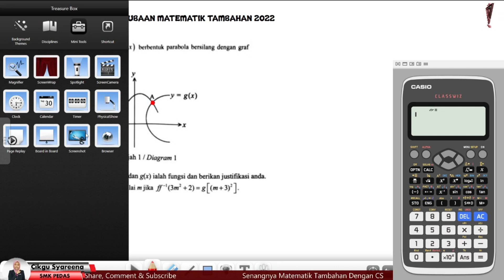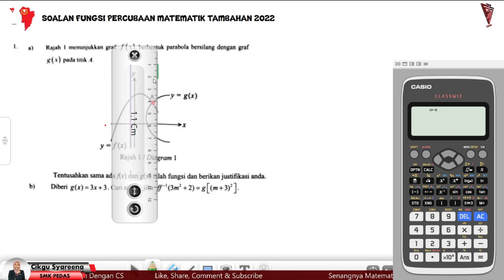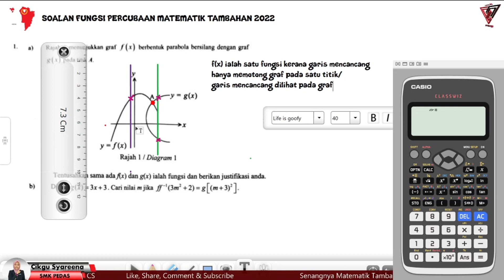FUNGSI | KEDAH PERCUBAAN MATEMATIK TAMBAHAN 2022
Penerangan menjawab soalan fungsi kertas 1, percubaan negeri KEDAH